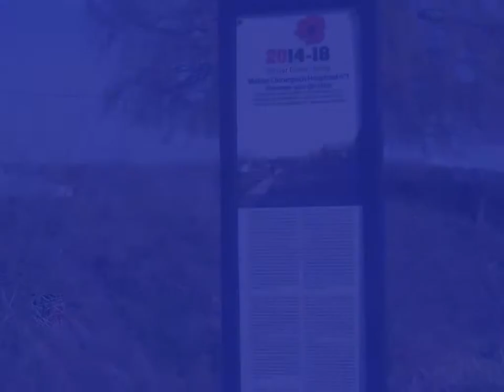RIEN A DÉCLARER